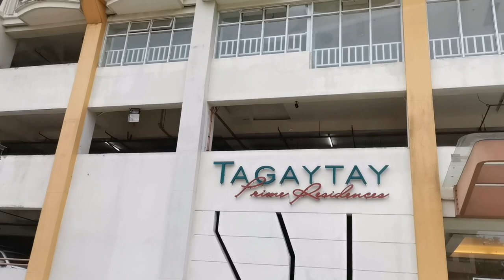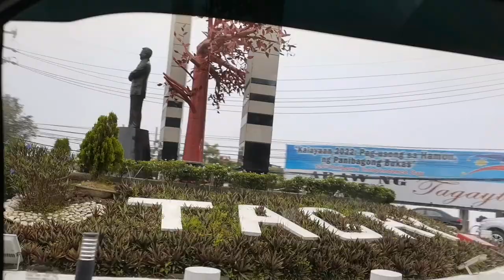Exploring Tagaytay City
Tagaytay City one of the most popular located in Luzon Philippines